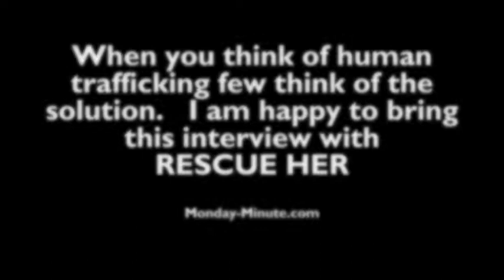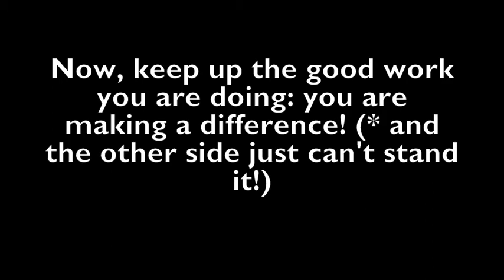Interview with Gena Bohl of Rescue Her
Ken Freeman shares an interview with Gena Bohl about the anti-human trafficking work of Rescue Her